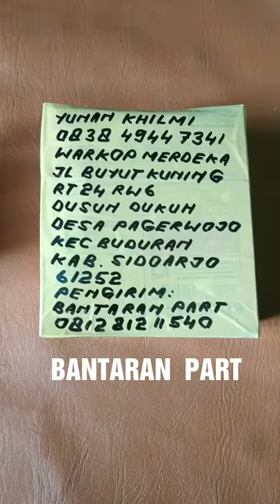noken as cam 33/25 edo pnp GL PRO MAX NEOTECH MEGAPRO TIGER